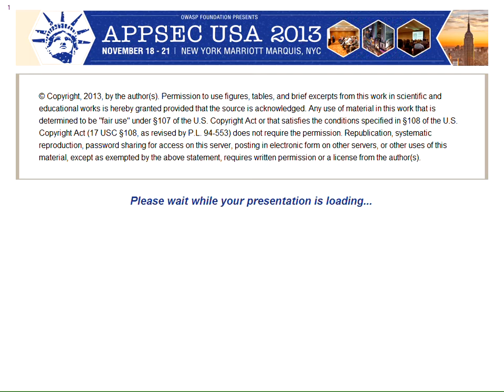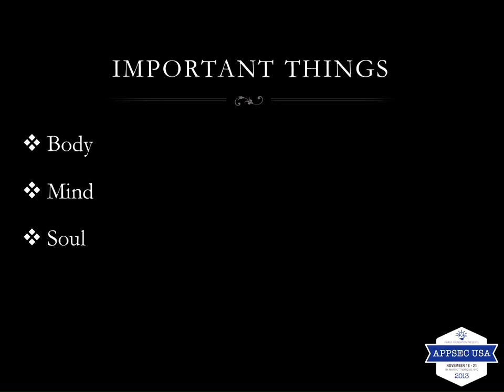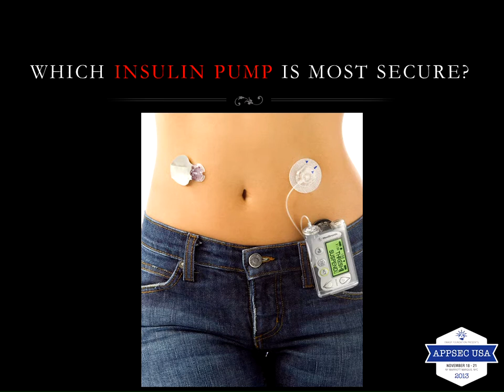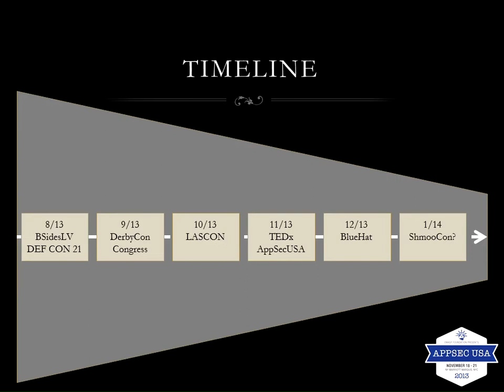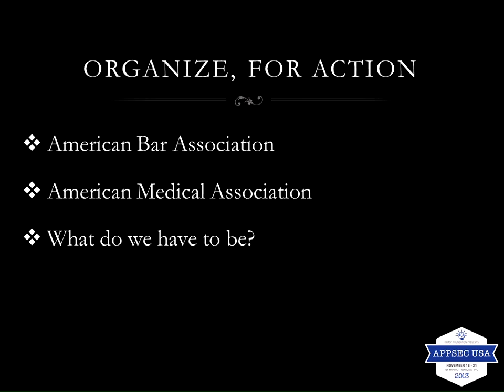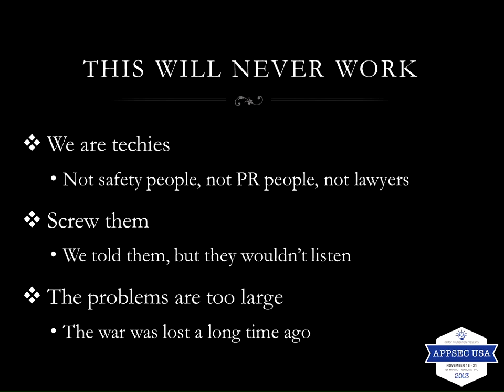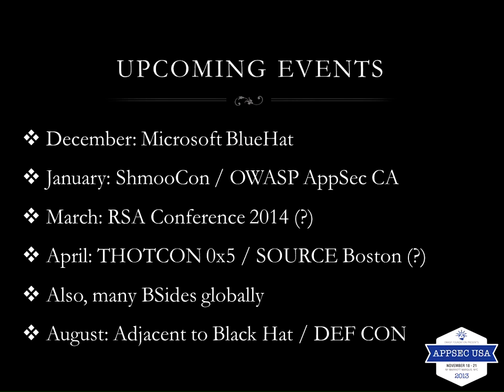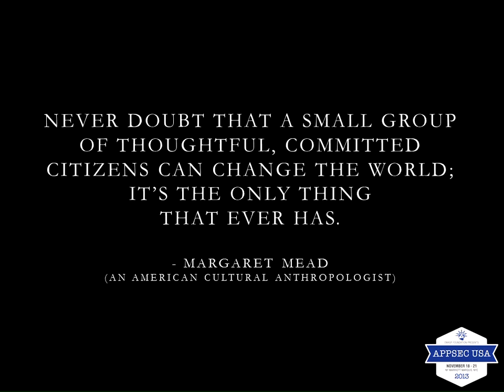The Cavalry Is US: Protecting the public good - Josh Corman, Nicholas Percoco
Description: In the Internet of Things, security issues have grown well beyond our day jobs. Our dependence on software is growing faster than our ability to secure it. In our efforts to find the grown-ups who are paying attention to these risks, one painful truth has become clear: The Cavalry Isn¹t Coming. Our fate falls to us or to no one. At BSidesLV and DEF CON 21, a call was made and many of you have answered. At DerbyCon, we begin the work of shaping our futures. Here at AppSec, we have the opportunity to level-up and reframe our role in all of this. As the initiated, we face a clear and present danger in the criminalization of research, to our liberties, and (with our increased dependence on indefensible IT) even to human safety and human life. What was once our hobby became our profession and (when we weren¹t looking) now permeates every aspect of our personal lives, our families, our safetyŠ Now that security issues are mainstream, security illiteracy has lead to very dangerous precedents as many of us are watching our own demise. It is time for some uncomfortable experimentation.

This session will both frame the plans to engage in Legislative, Judicial, Professional, and Media (hearts & minds) channels and to organize and initiate our ³constitutional congress² working sessions.  The time is now. It will not be easy, but it is necessary, and we are up for the challenge.

It¹s high time we make our dent in the universe. For background, please watch the video of the launch of @iamthecavalry